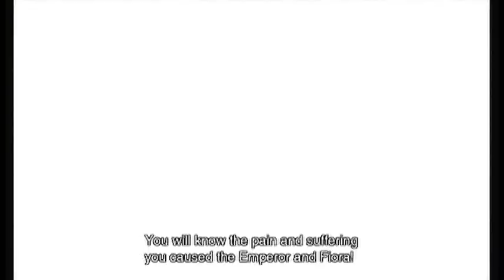PSTS Let's Play Xenoblade: Episode 16 - Hey JD, Want to Party?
This episode starts with one of those elevators that moves diagonally and, despite a surprisingly-accurate guess at the script by Jeff, manages to get actually surprising from there. Some new characters mix up the party balance, and a realization on how to pronounce XOR is tossed out for all of our programming friends out there.